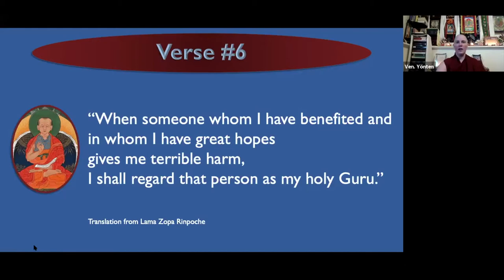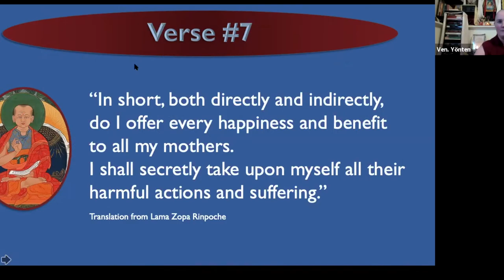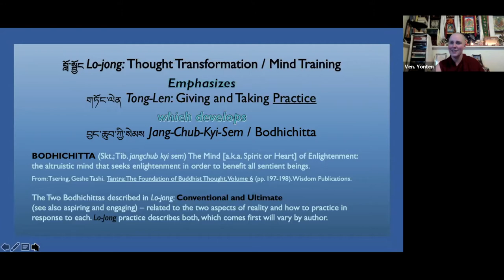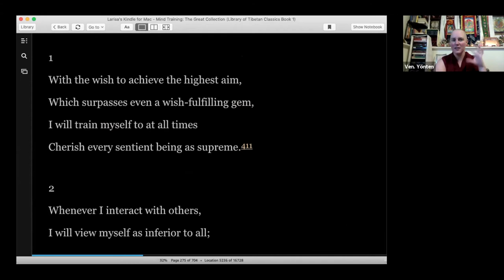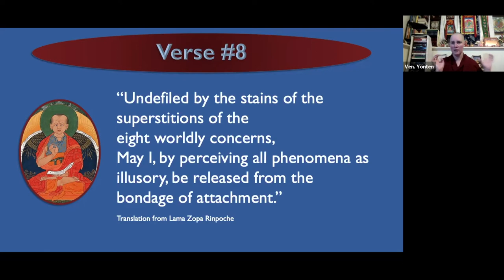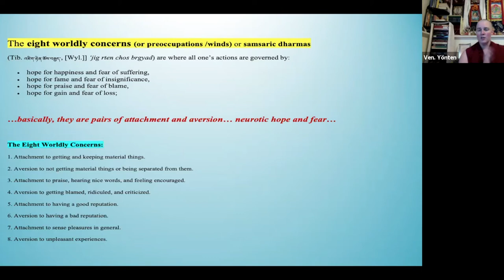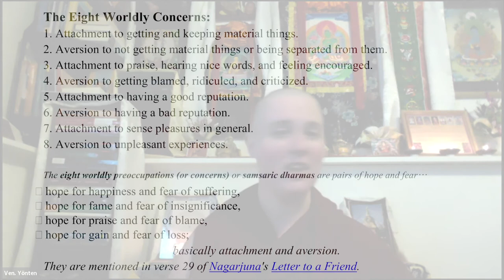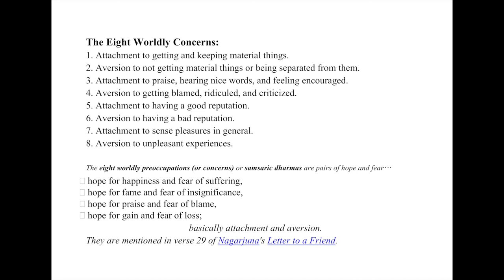Part 6_The Eight Verses of Thought Transformation: Meditation and Discussion Verses 7 & 8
Day Two: Session Three

The Eight Verses of Thought Transformation: Meditation and Discussion Verses #5 and #6 about Criticism and Betrayal

The Eight Verses text, translated by Lama Zopa Rinpoche, is freely available as a PDF produced by Piero Sirianni, for viewing on your mobile device or computer: